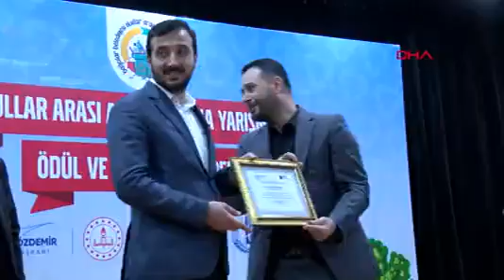OKULLAR ARASI ATIK TOPLAMA YARIŞMASI'NDA ÖDÜLLER VERİLDİ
Bağcılar’da öğrencilere geri dönüşüm bilincini kazandırmak, atıkların çevre ve insan sağlığına verdiği zararları anlatmak ve çevre bilincini okul çağındaki çocuklara kazandırmak amacıyla 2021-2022 eğitim yılında, özel ve resmi okullar (anaokulu, ilkokul, ortaokul, lise) arası ambalaj atıkları (kağıt/karton, plastik, metal, cam) toplama yarışması, atık pil toplama yarışması,  atık yağ toplama yarışması ve elektronik atık toplama yarışması düzenlendi. Kazanan okullara ise robotik kodlama, satranç seti, fonksiyonlu yazıcı ve temizlik malzemeleri hediye edildi.

Bağcılar Belediyesi’nin geri dönüşüme teşvik etme amaçlı düzenlediği yarışmalarda dereceye giren okulların ödülleri Bağcılar Belediyesi Feyzullah Kıyıklık Engelliler Sarayı’nda düzenlenen törenle verildi. Öğrencilerin hazır bulunduğu salonda öncelikle çevreyi koruma temalı tiyatro gösterisi yapıldı. Ardından Bağcılar Belediye Başkanı Abdullah Özdemir’in de katılımıyla ödül takdim töreni başladı. Törene İlçe Eğitim Müdürü Mustafa Yılmaz da katıldı. Tören ardındansa Başkan Özdemir için video gösterisi ekrana yansıtılarak sahnede çocuklar eşliğinde sürpriz doğum günü etkinliği gerçekleşti.

“ÖDÜL ALAN OKULLAR”

Ödül alan okullar ise şöyle oldu:

“Ambalaj Atığı Toplama Yarışması: 1. Sancaktepe İlkokulu (Okul Müdürü – Selahattin CEYHAN), 2. İTO Özel Eğitim Uygulama Okulu (Okul Müdürü – Ömer Raci ULUTAŞ), 3. Sebahattin Zaim İmam Hatip Ortaokulu (Okul Müdürü – Osman BUDAK)”

“Atık Pil Toplama Yarışması; 1. Atatürk İlkokulu (Okul Müdürü – Erkut TAPTIK), 2. Şehit Ali Karslı Ortaokulu (Okul Müdürü – Fatma GÜLLÜK), 3. Ragıp Akın İlkokulu (Okul Müdürü – Erol KARACA)”

“Atık Yağ Toplama Yarışması: 1. Ragıp Akın İlkokulu (Okul Müdürü – Erol KARACA), 2. Karacaoğlan İlkokulu (Okul Müdürü – Hakan YETKİN), 3. Özel Güneşli Final Okulları (Okul Müdürü – Seda ORUÇ)”

Elektronik Atık Yarışması: “1. Münir Nurettin Selçuk Ortaokulu (Okul Müdürü – Müge YALÇIN)”

“ÇEVRE DUYARLILIĞININ VURGULANMASI İÇİN DEĞERLİ PROJE”

Kıymetli bir projeye ev sahipliği yaptıklarını belirten Başkan Özdemir, “Atık pil, atık yağ aynı zamanda elektronik atık ve ambalaj atıkları olmak üzere 4 başlık üzerinde bir yarışma düzenledik. İlk üçe giren okullarımıza, çocukların da kullanabilecekleri önemli ödüller armağan ettik. Bu açıdan işin önemsenmesi, çevre duyarlılığımızın vurgulanması adına kıymetli bir projeydi. Özellikle dünyada bir iklim değişikliği krizi ve problemi söz konusudur. İklim değişikliğinin önlenmesi adına da en önemli konulardan birisi de sıfır atık projesi. Emine Erdoğan hanımefendi ve bu konuda çok önemli bir sorumluluk üstlendi. Hatta 30 Mart Dünya Sıfır Atık Günü de Birleşmiş Milletler Genel Kurulu'nda, Emine Hanım'ın da önemli gayretleriyle ilan edildi” açıklamasını yaptı.

“ÖZELLİKLE ÇOCUKLARI DAHİL ETMEK İSTEDİK”

Başkan Özdemir sözlerini şöyle sürdürdü:

“Bağcılar Belediyesi olarak Sıfır Atık kervanına katkı sağlamak istedik. Çocukların bu konudaki duyarlılığını önemsiyoruz. Bu yüzden onları da bu sürecin içine dahil ettik. Çünkü dünya çocuklarla güzelleşiyor. Yaptığımız yatırımlarla çalışmalarla inşallah Bağcılar kendinden sıfır atık projeleriyle söz ettiren bir ilçe olacaktır. Bunun da sahipleri gençlerimize, çocuklarımız olacaktır.”